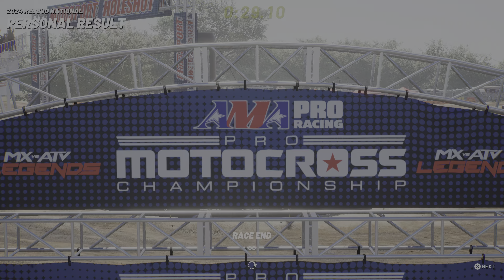BLR Bash 450 Class 2024 Red Bud - Moto 3